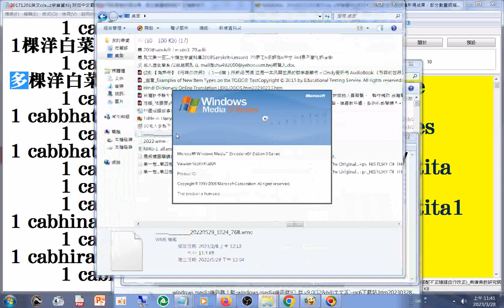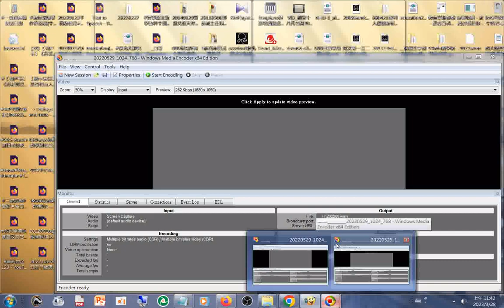另有#OBS studio 能螢幕錄影還能#螢幕直播#windows media编码器9下载 v9 032&64中文版 pc6下载站